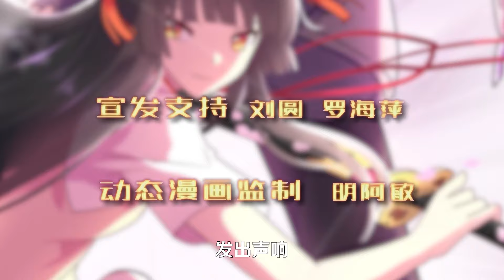⚡《我的守護女友》第26集 終於對女生下手！My Zombie Girlfriend EP26